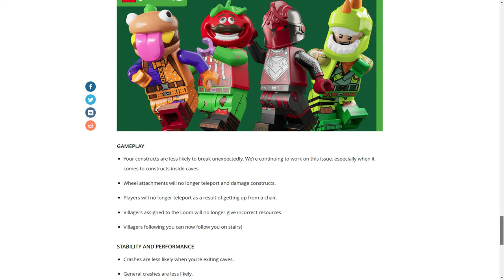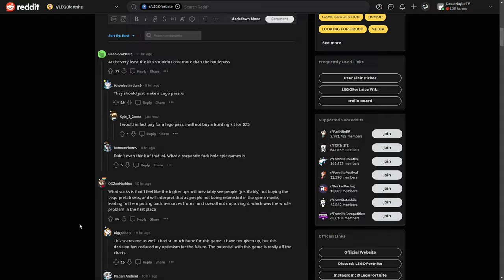Lego Fortnite Update Does NOT Ruin The Game! Patch v29.00